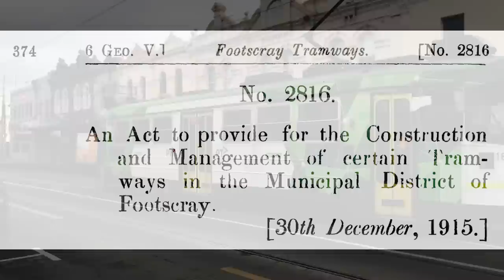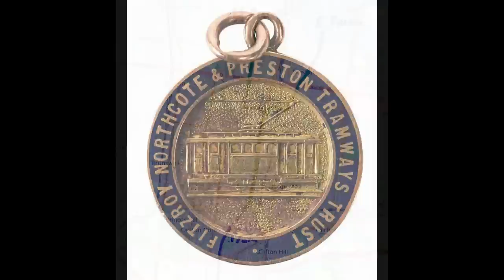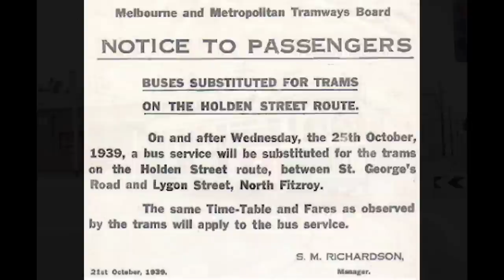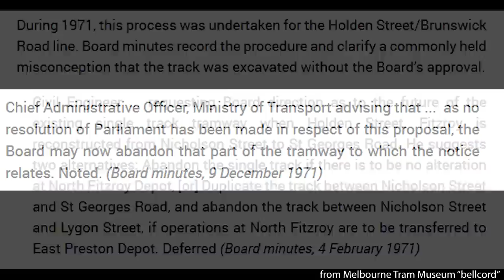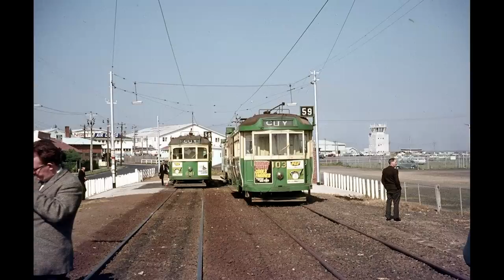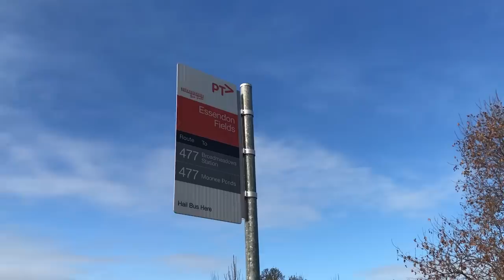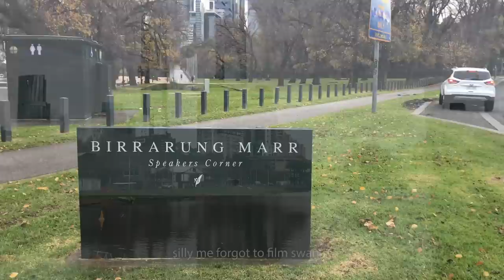Melbourne's Forgotten Tram Lines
Melbourne's tram network is the largest in the world, but various lines have been closed and forgotten in the past. Today we explore some of Melbourne's forgotten tram lines.

Line 1 - Footscray Tram System (closed 1962)
Line 2 - Holden St Line (closed 1976)
Line 3 - Essendon Airport Line (closed 1976)
Line 4 - Batman Avenue Line (closed 1999)
Line 5 - Domain Rd / Park St Line (closed 2017)

Credits:
Video footage taken by myself, or taken from Schony747 or Anthony Clarke
Images taken by myself, or from Weston Langford, Wongm, Wikipedia Commons, Melbourne Tram Museum collection or various other sources
Thanks to Moo Transit and Billy's Trainspotting Adventures for coming to film various parts of this with me
Research information from Melbourne Tram Museum and various other sources

Chapters:
00:00 Intro
00:36 Brief Disclaimer
00:53 Footscray Tram Lines - History
02:20 Footscray Tram Lines - Remnants
02:45 Holden St Line - History
05:30 Holden St Line - Remnants
06:44 Essendon Airport Line - History
08:41 Essendon Airport Line - Remnants
09:16 Batman Ave Line - History
10:55 Batman Ave Line - History
11:18 Domain Rd Line - History
12:38 Domain Rd Line - Remnants
13:22 Outro and Thanks for Watching